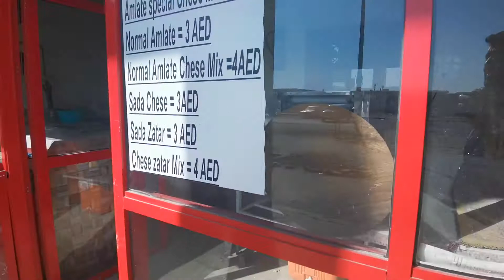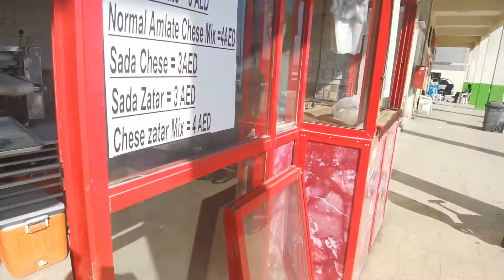Pathan Roti ,Tandoor Roti , Naan Roti How To Make , Uae Famouse Food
it is kind of   Tandoor Roti, I Show this type of roti only making UAE its call hear in local language Pathan roti because of most of the roti maker from Pakistan Pathan